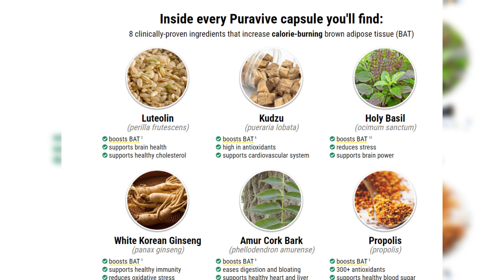Indy is 'further than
Indy is 'further than ever'